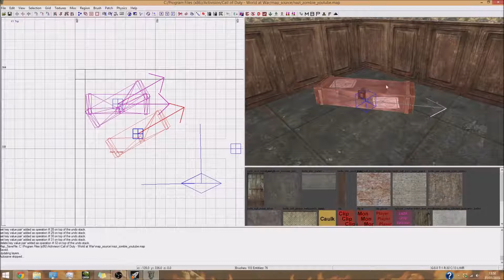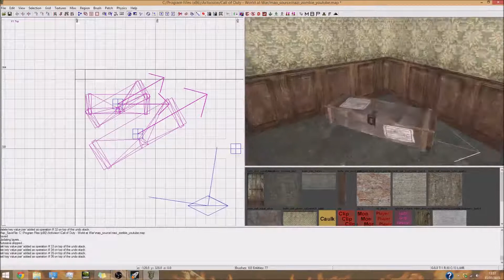Making A Custom Zombies Map [Mapping] - Re-sizing A Model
KvP:

modelscale
(value)